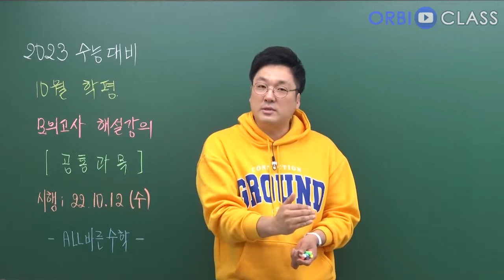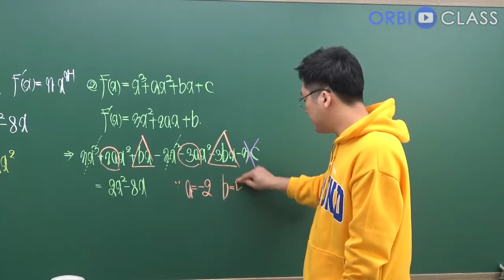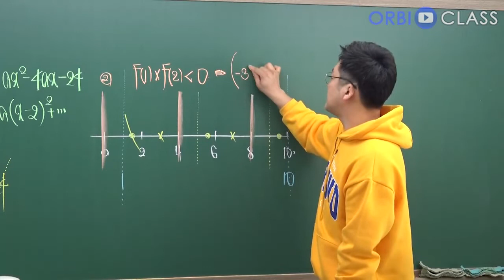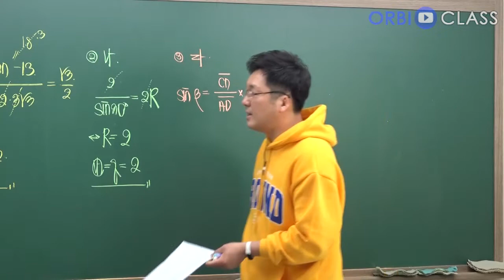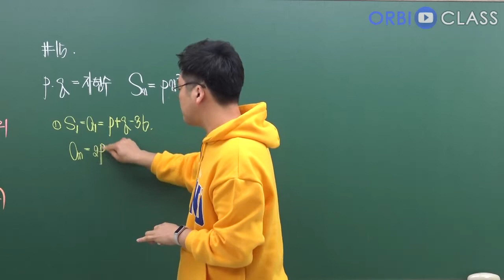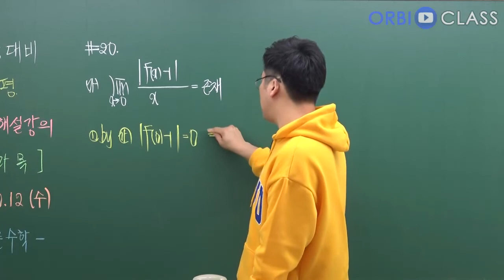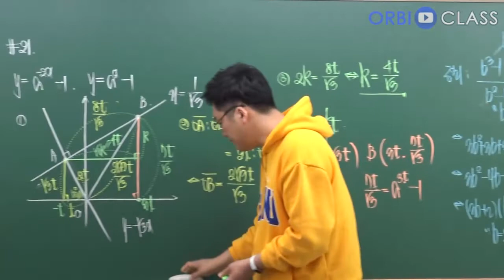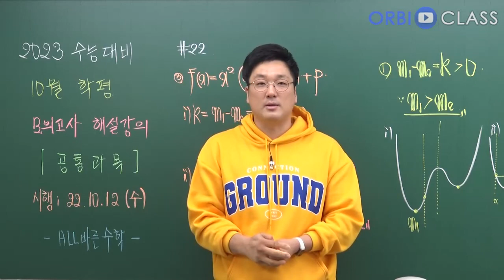[오르비 클래스] 1교시 공통과목 2022년 10월 학력평가 해설강의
2022년 10월 학력평가 해설강의입니다.